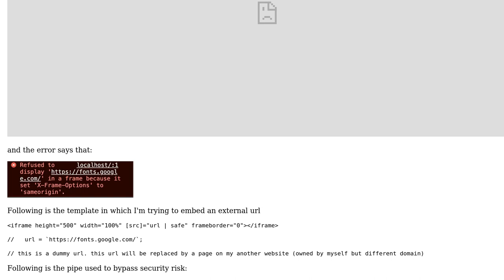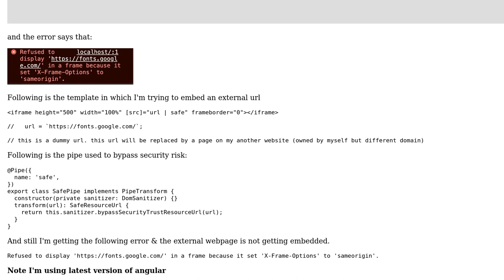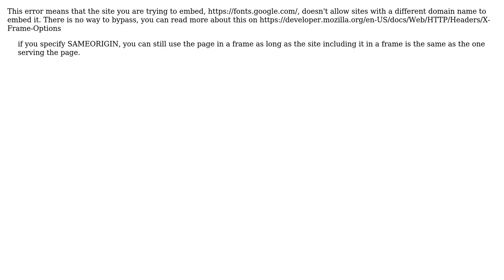How to embed external urls in angular? (2 Solutions!!)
How to embed external urls in angular?

With thanks & praise to God, and with thanks to the many people who have made this project possible! | Content (except music & images) licensed under CC BY-SA | Music | Images & others | With thanks to user mx_code user Moshezauros user Dmitry Grinko and the Stack Exchange Network Trademarks are property of their respective owners. You are responsible for your own actions.